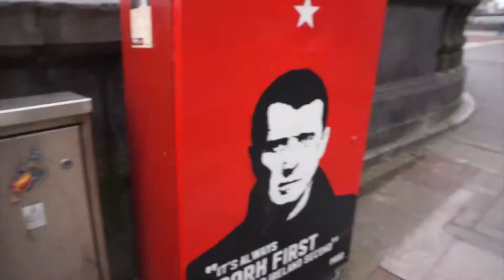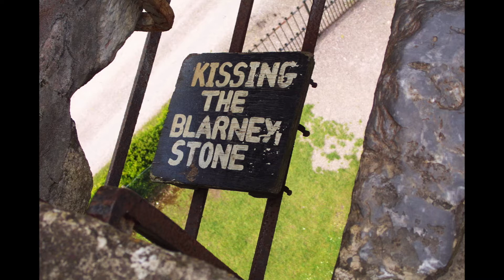【伴虎遊 Travel Vlog】愛爾蘭ep2｜科克．狂吻千年石頭